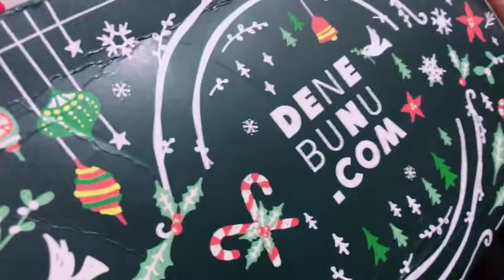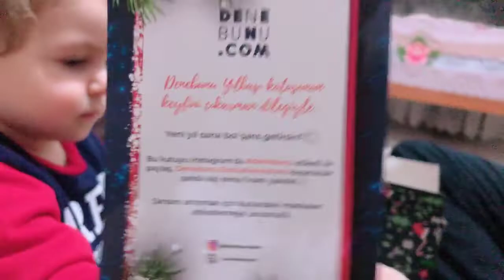DENEBUNU.COM KUTUMUZDAN ÇIKANLAR :) TEŞEKKÜRLER DENEBUNU #2020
Her ay "Denebunu" olarak tanıtım amaçlı kutu gönderen denebunu.com kutusunu açtık.:)